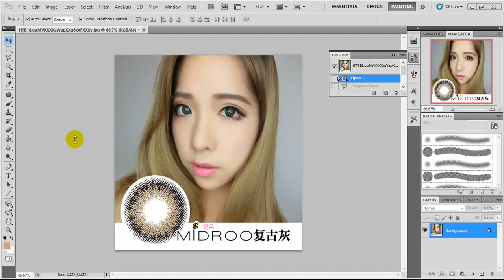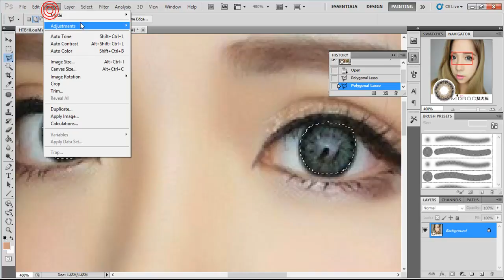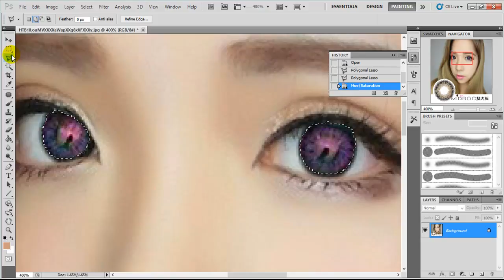Cara mengubah warna mata di Photoshop / Cara membuat efect Soft Lens di Photoshop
Video Cara mengubah warna mata di Photoshop / Cara membuat efect Soft Lens di Photoshop.

Alat Produksi Saya
PC :

Laptop :
Macbook Pro 2017 Retina (Shopee)
Adapter Type C for Macbook Dodocol (Tokopedia)
Gopro Hero 7 Black (Shopee)
Sandisk Extreme 128 GB (Shopee)